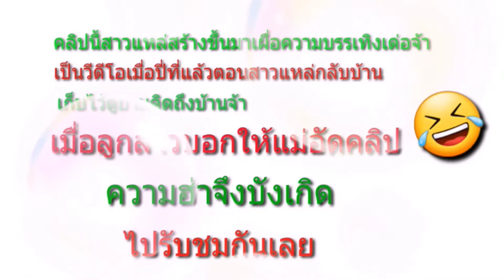หัวเราะจนเยี่ยวแตก#เมื่อลูกสาวบอกให้แม่ช่วยทำคลิป#ความน่าฮักของคนเฒ่า🤣🤣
คลิปนี้สาวแหล่อัดไว้ตอนสาวแหล่กลับบ้านจ้าเป็นเบื่องหลังของการอัดคลิปกับแม่สาวแหล่จ้าคั่นไผ่มักกะ
ฝากกดไลค์กดแชร์กดติดตามเป็นกำลังใจให้สาวแหล่บ้านบ้านนำแน่เด่อจ้า🙏🙏🙏